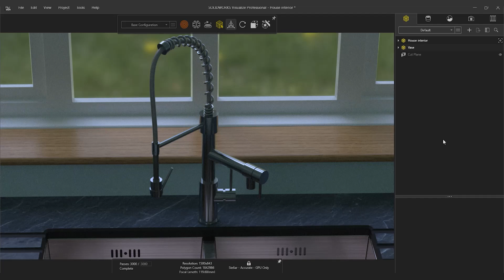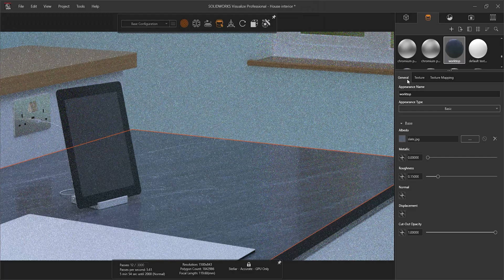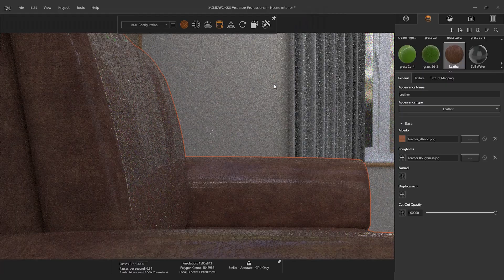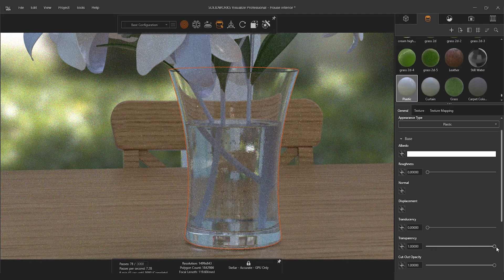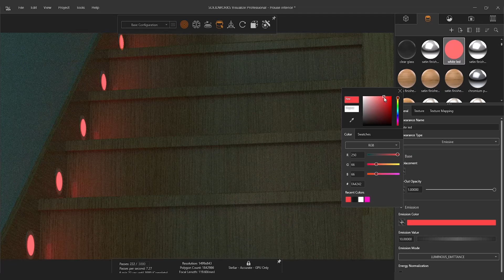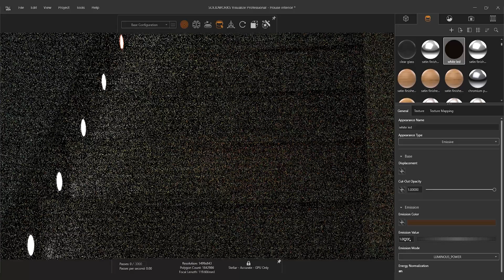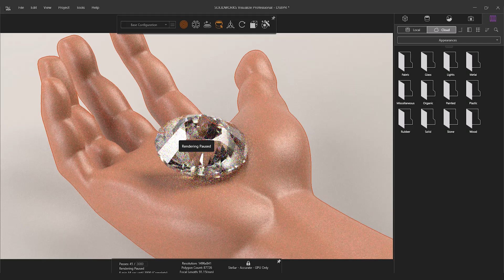How to Use the New Appearances in SOLIDWORKS Visualize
Discover the latest enhancements in SolidWorks Visualize 2024 with this comprehensive guide to the new Metal appearance parameters. This update introduces Dassault Systèmes' Enterprise PBR Shading file format, providing more control over material realism with parameters like albedo, metallic, roughness, anisotropy, and more.

We'll demonstrate how to apply textures to these parameters to create stunning, lifelike materials. Learn to manage translucency, transparency, and cut-out opacity, and explore the new emissive appearance options.

Plus, find out how to navigate the extensive cloud library of optimized appearances. Perfect your 3D renderings with these powerful new tools!

Founded in 1998, Solid Solutions provides engineering software, hardware, training, and consultancy solutions to more than 15,000 customers across the UK and Ireland. With the world's most highly-certified SOLIDWORKS support team, we provide best-in-class technical support to established designers and engineers, as well as start-ups and entrepreneurs.

Are you a Startup or Entrepreneur?

We also offer classroom training courses for SOLIDWORKS, CATIA, and other professional CAD software.

Find your local training centre for SOLIDWORKS 3D CAD, 3DEXPERIENCE, CATIA, and ENOVIA in-person and online courses:

As part of the TriMech Group, Solid Solutions brings together talented people from across three global territories to provide industry-leading support dedicated to the advanced design, engineering, and manufacturing sectors throughout North America, the UK & Ireland, and the Nordics.